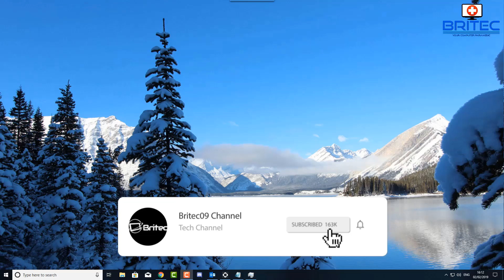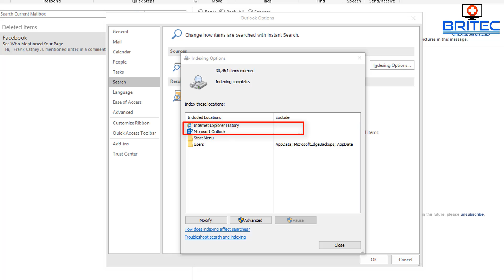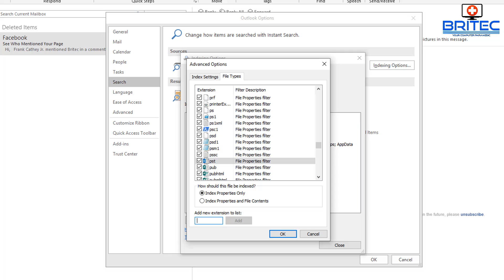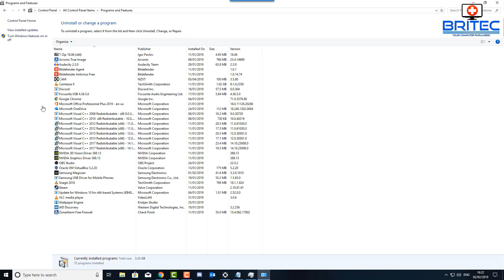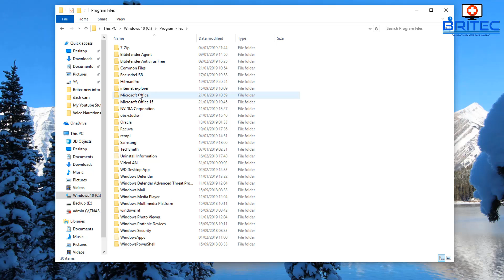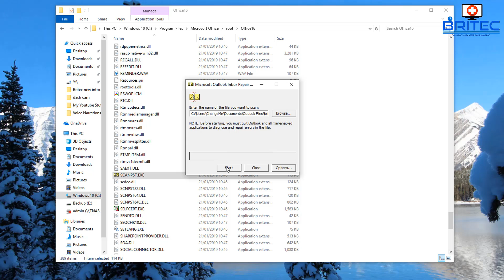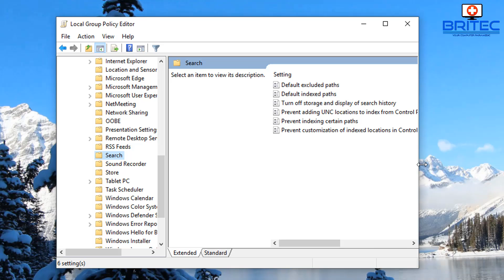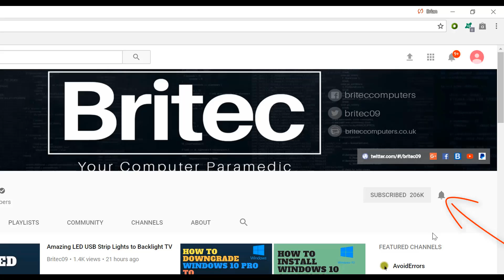How to Fix Outlook Search Not Working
Having trouble with Outlook search no working? whether you using any version of outlook below, I will show you step by step on how to fix Microsoft Office Outlook search feature.

* How do I fix Outlook 2010 search?
* How do I fix Outlook 2013 search?
* How do I fix Outlook 2016 search?
* How do I fix Outlook 2019 search?

Its important that you have the search indexing feature enabled, by default it is, so if you disable the search indexing, then these fix's wont work until its enabled.

Typical problems with the search:

* You do not receive any search results
* The search feature is cancelled completely
* Outlook only displays e-mails for a certain time
* Some of your search results are missing
* Corrupt email account
* Microsoft Office is corrupt
* Corrupt PST file

Please watch the video to the end to make sure you don't miss any steps.